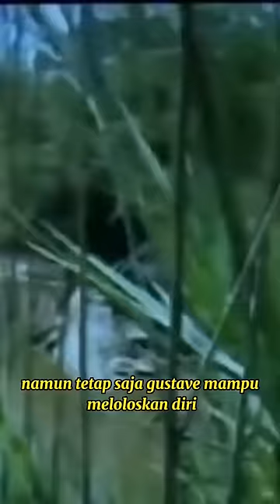Gustave, Buaya Raksasa P3mb*n*h 300 Manusia#short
Apa kamu tahu, ada buaya yang telah m3m4ngs4 lebih dari 300 orang? Inilah Gustave. Seekor buaya nil raksasa yang hidup di Danau Tanganyika, Burundi. Buaya Gustave diketahui memiliki panjang 6 meter lebih dan berbobot hampir 1 ton. Kengerian Gustave sampai-sampai terdengar oleh peneliti Prancis, Patrice Faye. Ia melaporkan bahwa Gustave telah m3mb*n*h manusia selama bertahun-tahun. Pada 2004, masyarakat yang dipimpin oleh tim Patrice berusaha untuk menangkap Gustave, baik dengan perangkap maupun dit3mb4k, namun tetap saja Gustave mampu meloloskan diri. Buaya Gustave diperkirakan memiliki usia lebih dari 60 tahun dan dipercaya masih hidup sampai sekarang. K3ng3rian Gustave sampai-sampai menginspirasi sebuah film dengan judul "Premival". Sampai sekarang diketahui bahwa Gustave lah buaya yang terbesar dan terganas di Afrika.